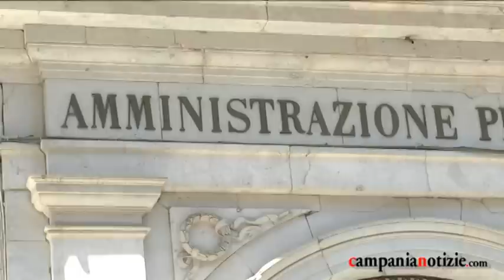Brancaccio: Zinzi ha distrutto la Provincia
E’ come sempre vulcano in eruzione. E sprigiona lapilli e lava contro ancora una volta contro quello che da tempo è diventato il suo nemico numero uno. Angelo Brancaccio scende di nuovo sul ring per un altro round con Domenico Zinzi. Al consigliere provinciale e sindaco di Orta di Atella continua a denunciare gli sprechi e la pessima gestione politico-amministrativa dell’Ente di Corso Trieste. Non solo sperperi ma anche clientele e sfascio finanziario.